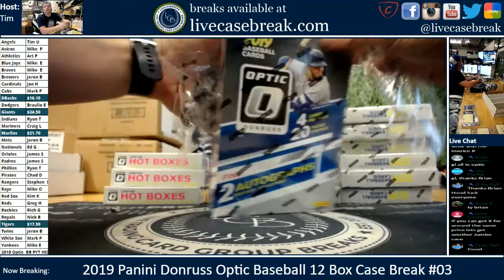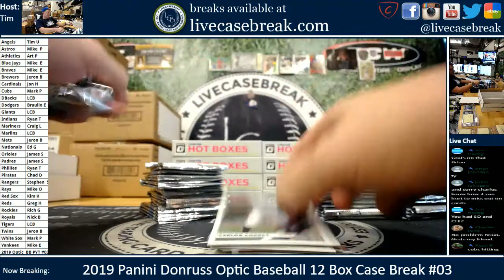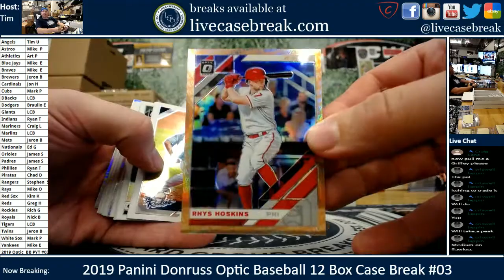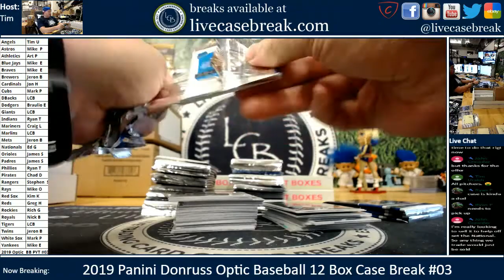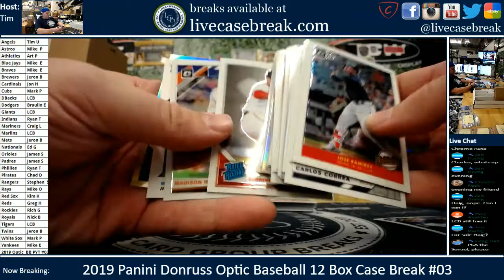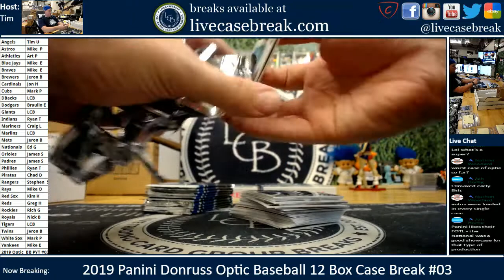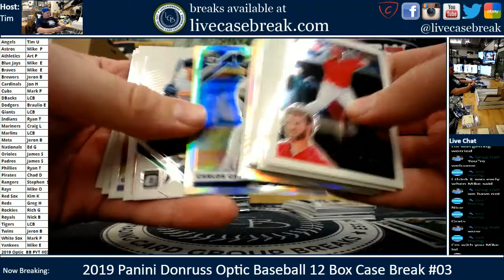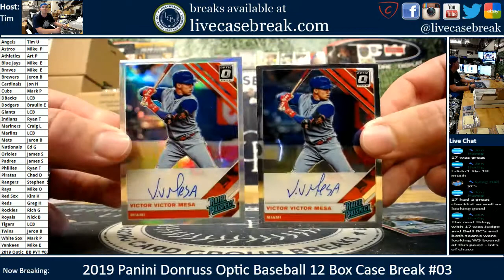2019 Panini Donruss Optic Baseball 12 Box Hobby Case Live Break #03 PYT